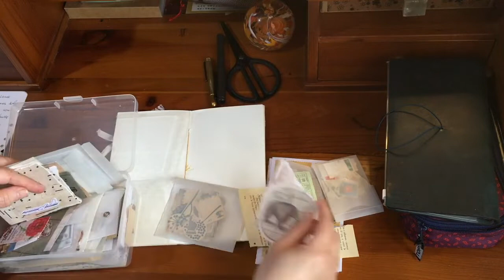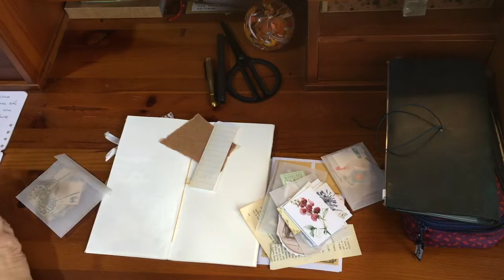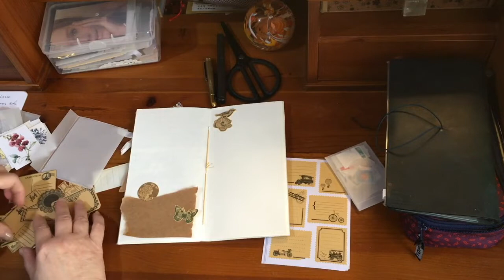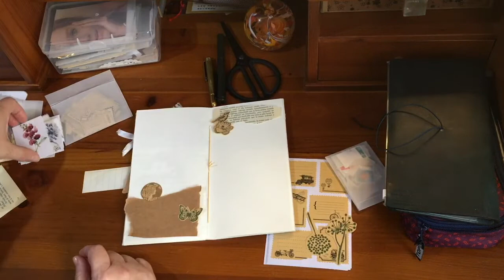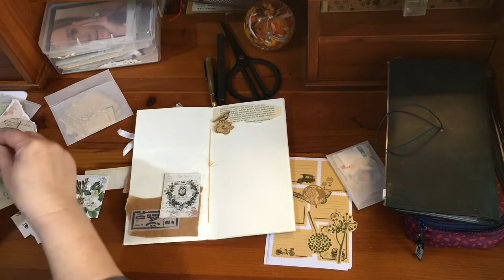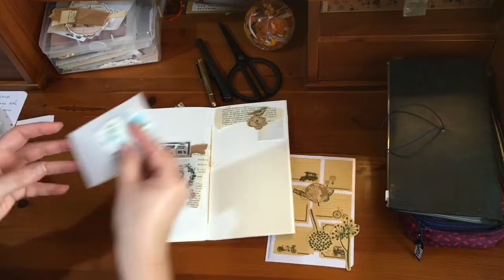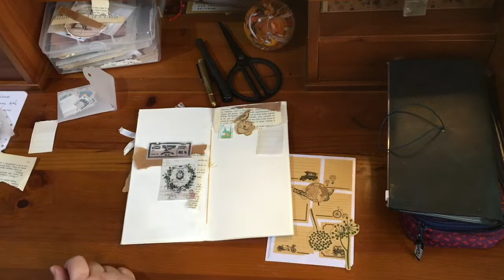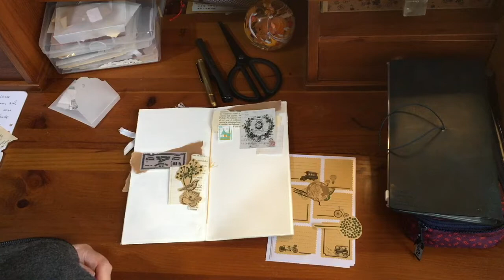Journaling 26/03/2020 - Escribir como terapia #7 - Aburrimiento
Tantas horas en casa puede pasar factura, somos una sociedad que no sabe que es estar sin hacer nada más tiempo de lo que sería un fin de semana.
Incluso cuando vamos de vacaciones es un no parar, así que ahora el aburrimiento está a la orden del día.
No es mi caso, ¿y tu? y otra cosa... ¿habéis respondido a la encuesta?

Editado por:
Mónica Martí